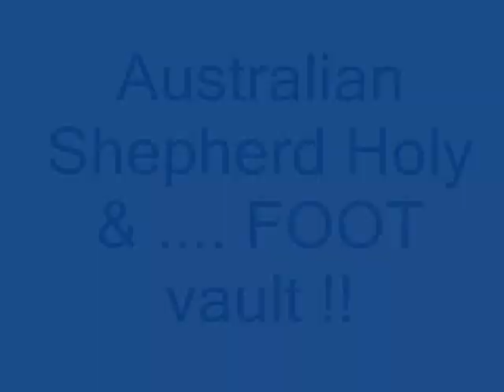Australian Shepherd - Holy & .... (początki) FOOT VAULT ! :)